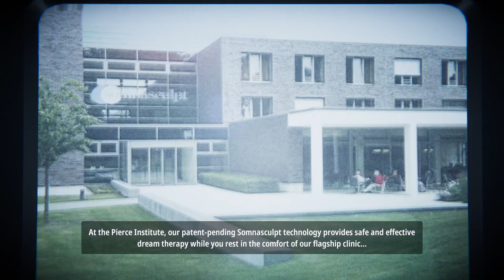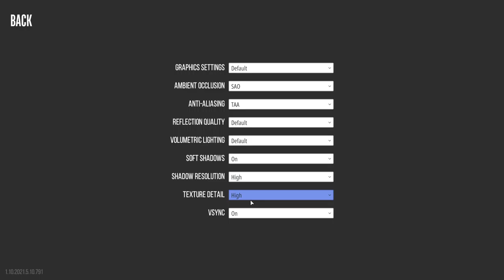Superliminal [1] A Matter of Perspective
Cool, brain-messing-with puzzles so far. Managed to give me a headache, but I think that's because all games of this type give me headaches these days due to something related to the rendering.